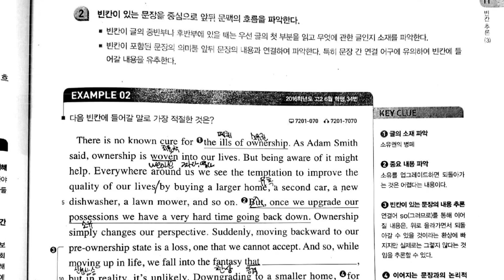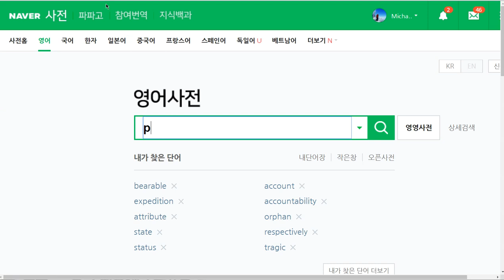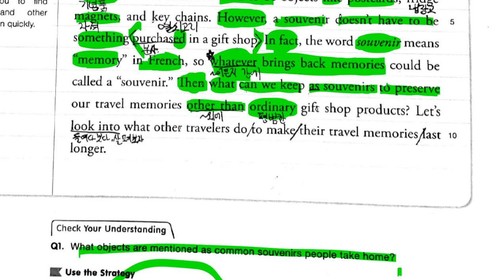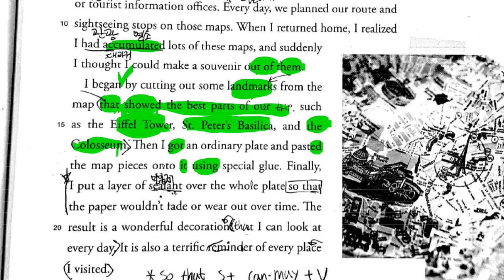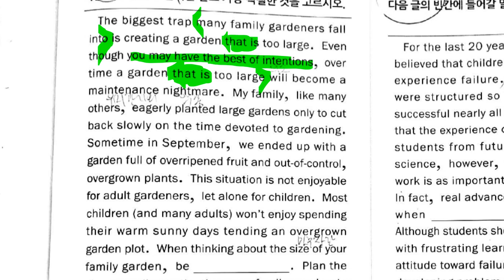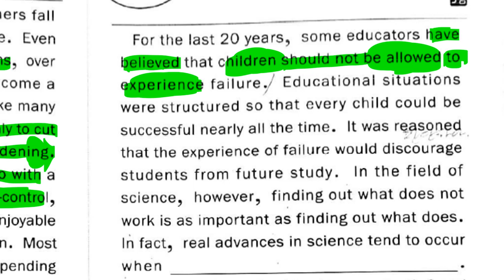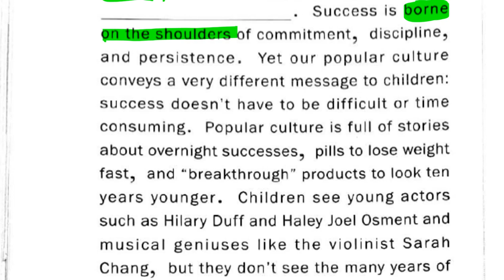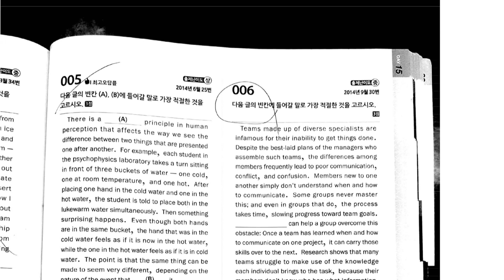고2 2019 08 19